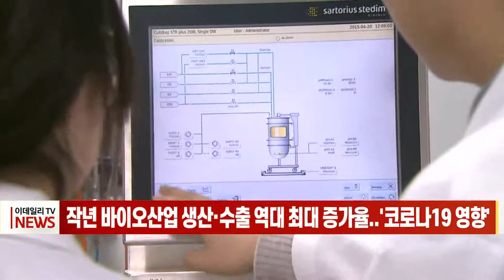작년 바이오산업 생산·수출 역대 최대 증가율... '코로나19 영향' (20211220)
# 작년 바이오산업 생산·수출 역대 최대 증가율... '코로나19 영향'